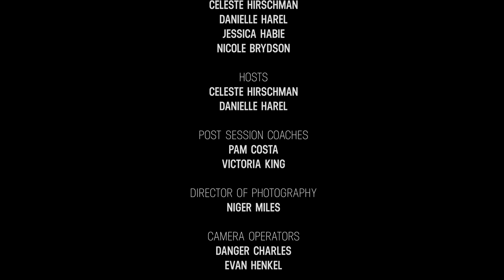Somatica Sessions: Jenny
Jenny is ready to host a cuddle puddle for the world, but learns to connect with herself first. Hosted by Celeste Hirschman and Danielle Harel, co-founders of the Somatica Institute of Sex and Relationship Coaching. Their mission is to fill the world with love, erotic pleasure, connection, satisfying relationships, and self-aware people who feel free to fully express themselves and can support others in doing the same.

Follow @hereshecomestv on instagram, twitter and facebook for episode extras.

We are Celeste & Danielle - sex and relationship coaches, and the founders of the Somatica Institute in San Francisco. We help people address their biggest challenges in sex, relationships, and dating. Through the experiential and practical Somatica Method we’ve created, you will discover what you really want.

Train to become a sex coach or expand your personal sexual inventory at the Somatica Institute: